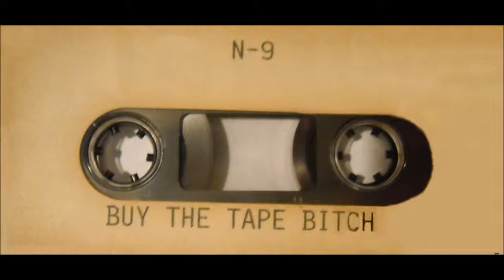N-9 - Interlude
Album: Buy The Tape Bitch